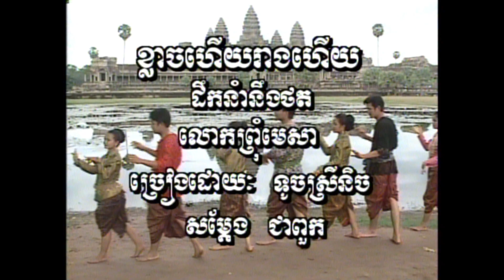14​-2 ខ្លាចហេីយរាងហេីយ​ ( សម្រាប់​ស្រី ) អង្គរវត្​ 35